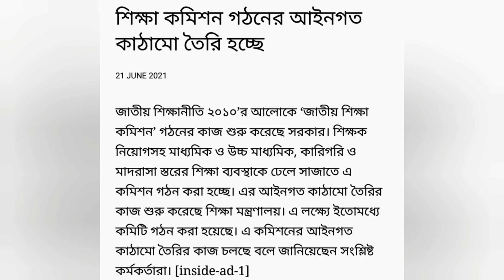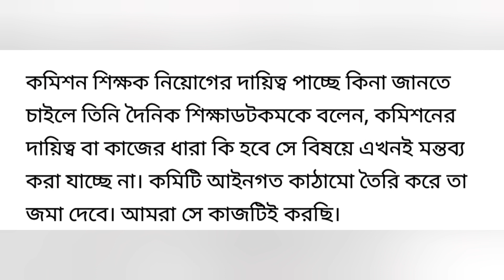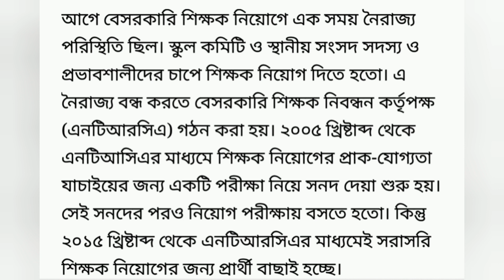শীঘ্রই গঠন হচ্ছে জাতীয় শিক্ষা কমিশন বিলুপ্ত হবে NTRCA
কি হবে রিটকারীদের